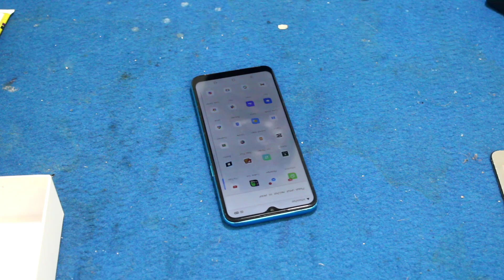Cara Ganti LCD Baru Hp Realme C33.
Cara mengganti lcd hp realme C33 ini cara teman-teman partama kita beri lem tempat casing hp baru kita pasang Lcd baru.
Terimakasih
Channel TinganHamada86